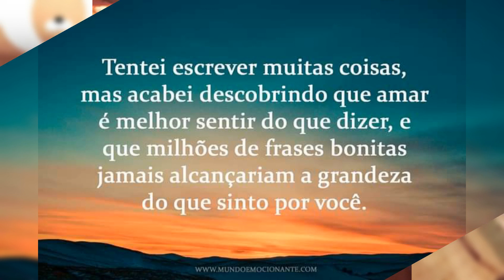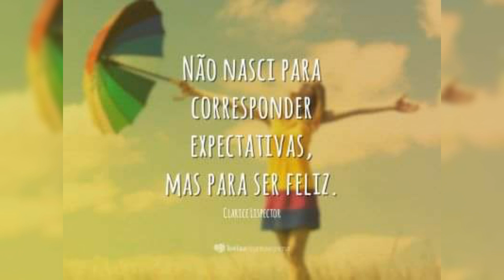Amar é inovação .